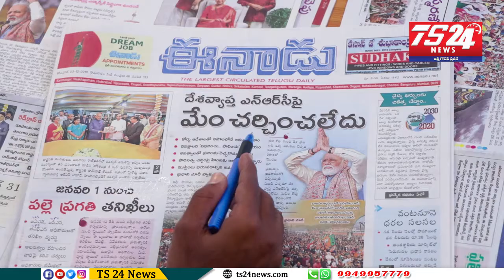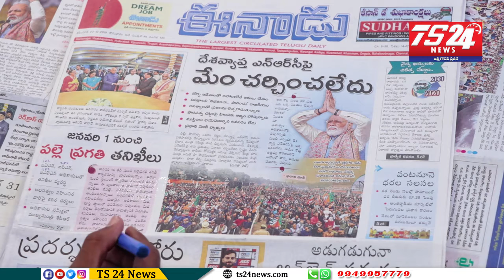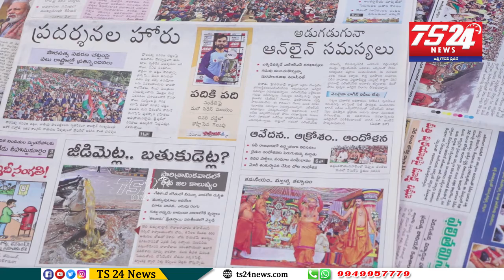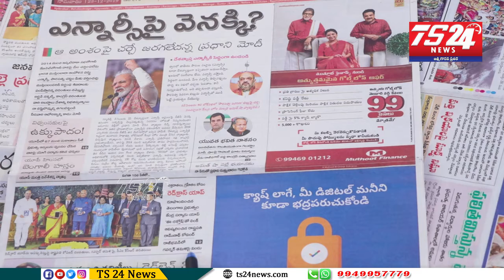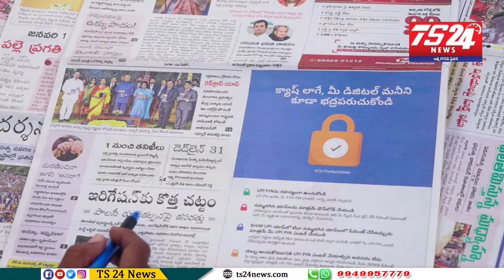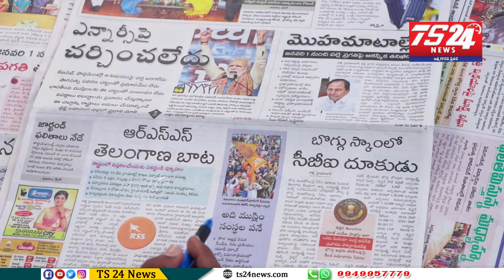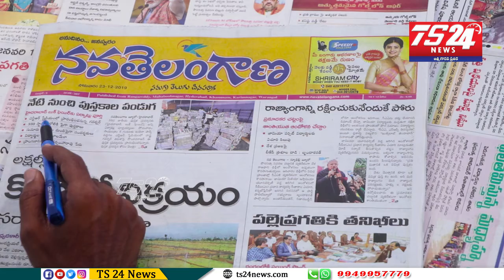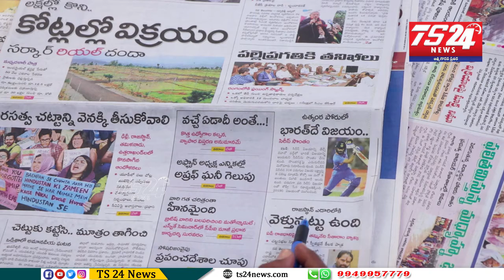పత్రికలు - ప్రధాన శీర్షికలు|TS24 News